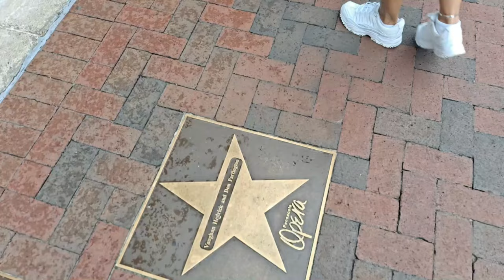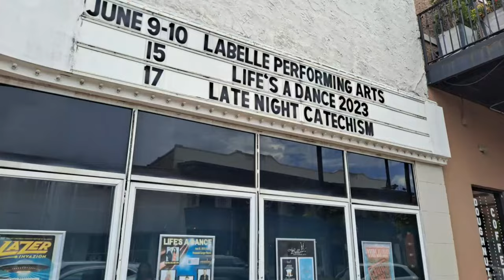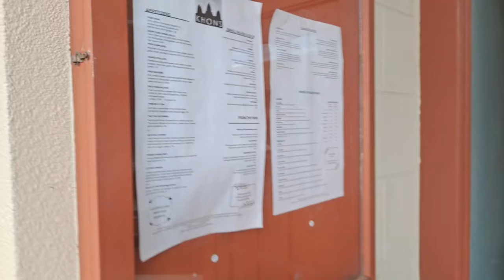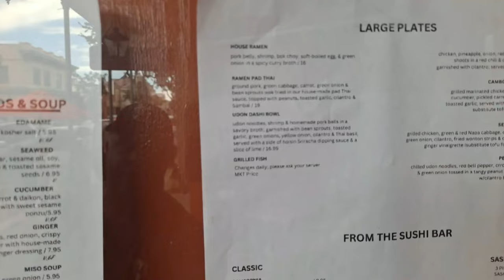Our Road Trip takes us to "Pensacola Florida"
Catching up on videos of our trip to the U.S. earlier this year.

Recorded: Samsung A51
DJI Spark